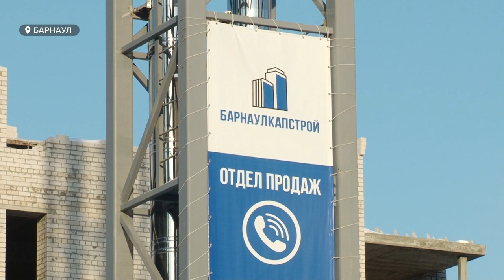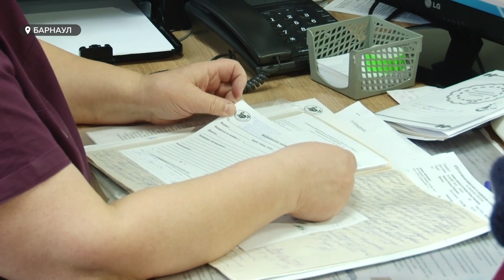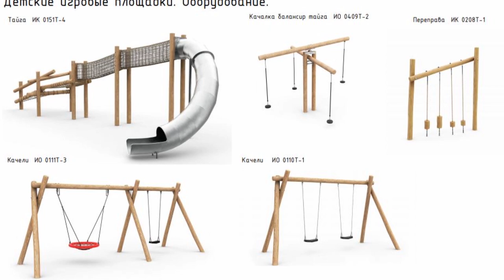«День с Толком». 06.03.2021. Итоги недели